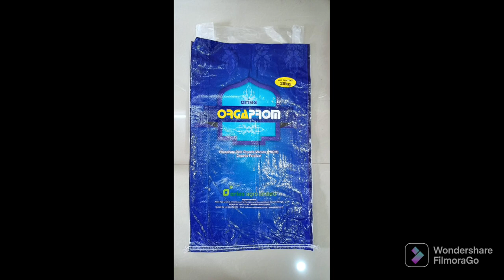*World Soil Day#*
63 % indian soils are under severe stress with less than 0.5 % organic carbon ( 5gr / Kg ) ... Please save soil